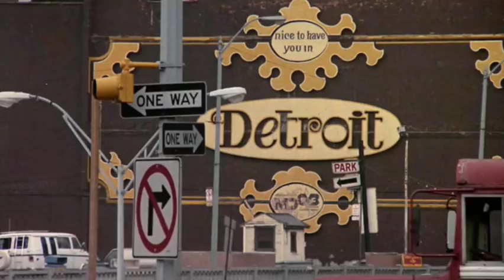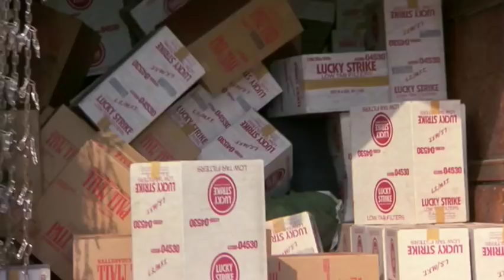Beverly Hills Cop (Opening Credits/Cigarette Truck Chase Scene)